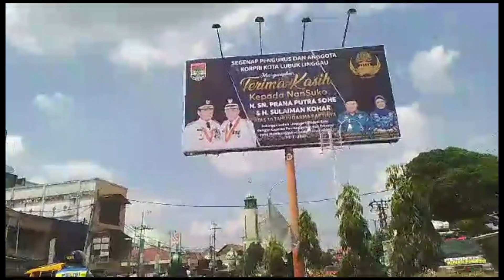02, 09, 16 & 19 DESEMBER 2023 - 4 SEMINAR KEBIDANAN MASING - MASING SEMINAR GRATIS 2 SKP IBI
UNTUK MENGETAHUI INFO JADWAL SEMINAR/WEBINAR KEBIDANAN GRATIS DAN BER-SKP IBI TERUPDATE JANGAN LUPA :

Webinar : "Percepatan Penurunan Stunting dengan ASI Eksklusif"
🗣️ Pembicara 🗣️
1. dr.Rosalina D. Roeslani, Sp. A(K)
• Pediatrician, neonatologist, head of perinatology di RSCM
• Pediatrician di Gandaria Hospital
• Dosen FK di UI
2. Irma Jayatmi, S. ST, Bdn, M.Kes
.• Dosen kebidanan UIMA
• Founder Zara Spa
‼️ Terbuka untuk UMUM ‼️
‼️ free 2 SKP IBI ‼️
Waktu & Tempat :
📲 Via Zoom Meeting & Live Youtube
💵 FREE
💎 Alur Pendaftaran 💎
1.
2. Masuk ke WA Grup Webinar
🎁‼️ Ayo segera DAFTAR dan dapatkan Doorprizenya ‼️🎁

Webinar GRATIS, ber-SKP PP IBI
Hai kakak-kakak Bidan...
Bersama  STIKes Bakti Utama Pati Prodi S1 Kebidanan & Pendidikan Profesi Bidan,
yuk ikuti webinar Mental Health:
BIDAN PEDULI KESEHATAN MENTAL IBU HAMIL
dengan narasumber profesional:
🎙 dr. Subandi, Sp.OG (K)-Onk.
- Dosen FK Univ Brawijaya Malang
- Spesialis Obgyn
"Kehamilan & Persalinan dengan Gangguan Kesehatan Mental"
🎙 dr. Debree Septiawan, Sp.KJ., M.Kes.
- Dosen FK UNS Surakarta
- Spesialis Kedokteran Jiwa
"Kesehatan Mental Ibu Hamil: Faktor Risiko, Dampak Psikologis & Pencegahannya"
🎙 Salwa Annisaa, S.Tr.Keb., M.K.M.
- Plt. Kaprodi Diploma Tiga Kebidanan STIKes BUP
"Layanan Komplementer sebagai Booster Kesehatan Mental Ibu Hamil"
Dapatkan:
✅ Ilmu bermanfaat
✅ Relasi
✅ E-certificate 2 SKP PP IBI
✅ Door prize
✅ Promo pendaftaran S1 Kebidanan & Pendidikan Profesi Bidan
💻 Zoom Meeting dan Live Streaming Youtube
Untuk daftar, klik link di bawah ini ya!
Gratis
Cukup sertakan bukti screenshots:
👑 Kirim ke grup WhatsApp
👑 Follow Youtube STIKes Bakti Utama Pati
👑 Follow Facebook STIKes Bakti Utama Pati
Supported by:
🔰 Prodi Pendidikan Profesi Bidan Stikes BUP
🔰 Prodi Sarjana Kebidanan Stikes BUP
🔰 Prodi Diploma Tiga Kebidanan Stikes BUP
🔰 Prodi Sarjana Fisioterapi Stikes BUP

WEBINAR OTC DIGEST
TERAPI GIZI UNTUK IBU HAMIL DENGAN HIPERTENSI, DI MANA PERAN PROBIOTIK?

Salam Sehat Para Bidan di Indonesia,

Dalam rangka memeriahkan 𝗛𝗮𝗿𝗶 𝗜𝗯𝘂 𝗧𝗮𝗵𝘂𝗻 𝟮𝟬𝟮𝟯, DKT Indonesia kembali menyelenggarakan webinar :

{OMR}Online Midwife Refreshment Seri 6
"𝗣𝗶𝗹𝗶𝗵𝗮𝗻 𝗞𝗼𝗻𝘁𝗿𝗮𝘀𝗲𝗽𝘀𝗶 𝗕𝗮𝗴𝗶 𝗜𝗯𝘂 𝗣𝗮𝘀𝗸𝗮 𝗣𝗲𝗿𝘀𝗮𝗹𝗶𝗻𝗮𝗻"

Hari/Tanggal : Selasa, 19 Desember 2023

𝗚𝗿𝗮𝘁𝗶𝘀 𝗱𝗮𝗻 𝗯𝗲𝗿-𝗦𝗞𝗣

Semoga Bermanfaat,
𝗗𝗞𝗧 𝗜𝗻𝗱𝗼𝗻𝗲𝘀𝗶𝗮